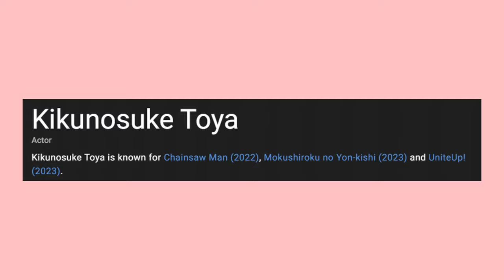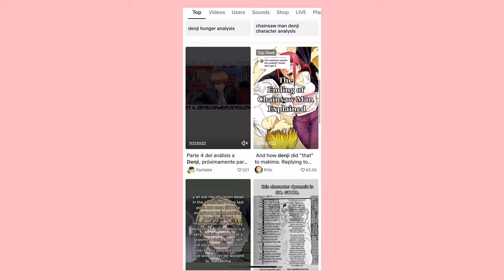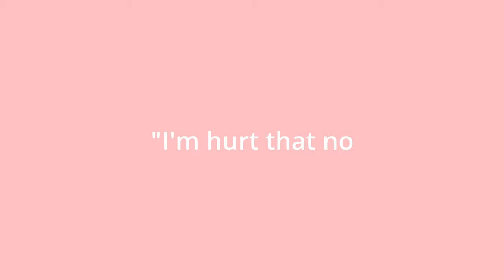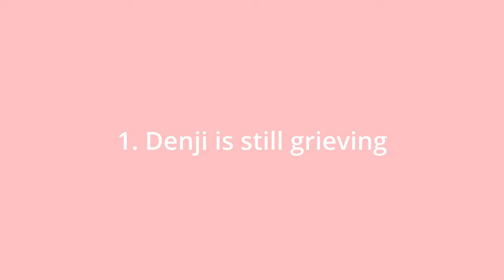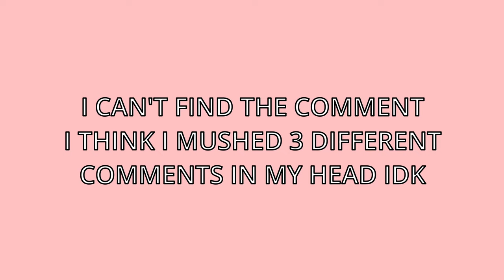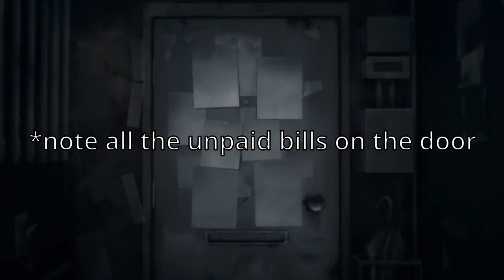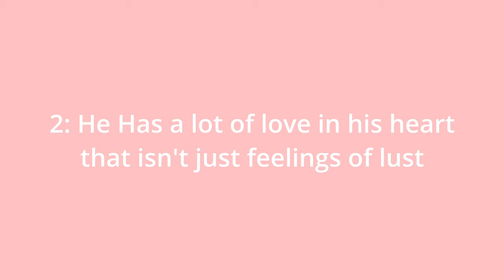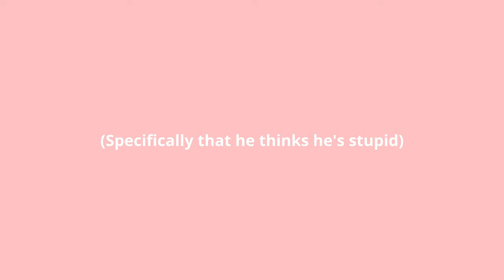Why Denji is More Tragic Than You Thought [Chainsaw Man Video Essay]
Take a little dive into my absolute favorite male shonen protagonist with me!

✉️ | contact/licensing:
[whatevr. - goodbye]
🎧 | listen:

Got something you'd like to see me cover? A question you'd like to ask? Put it down in the comment section below :D